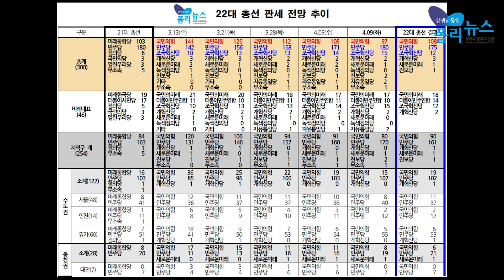22대 총선 평가와 전망 (김준일•김능구•송국건)